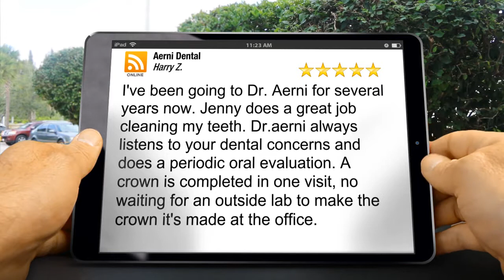Same-Day Crown - Strongsville, OH Dentist - Aerni Dental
Strongsville, OH Dentist - 5 Star Review

I've been going to Dr. Aerni for several years now. Jenny does a great job cleaning my teeth. Dr.aerni always listens to your dental concerns and does a periodic oral evaluation. A crown is completed in one visit, no waiting for an outside lab to make the crown it's made at the office.

Aerni Dental
11177 Pearl Rd
Strongsville, OH
44136